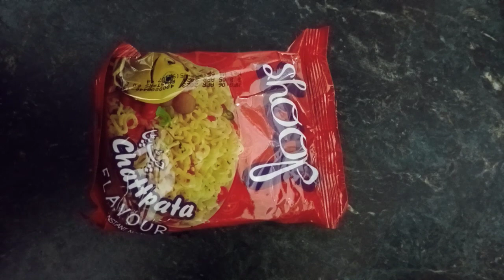sorry guys noodles were ready but video was stop . cheese noodles recipe